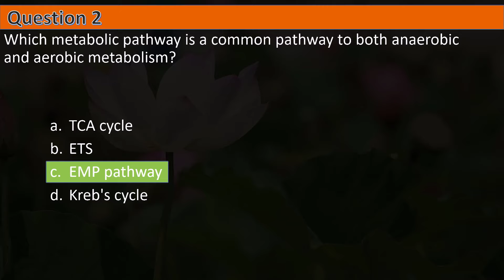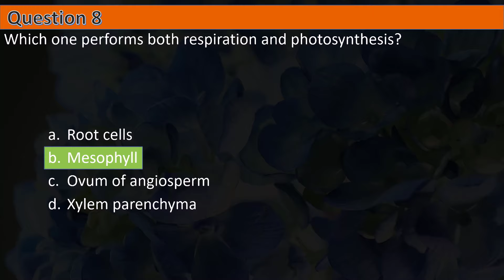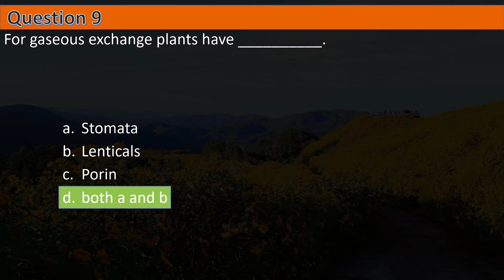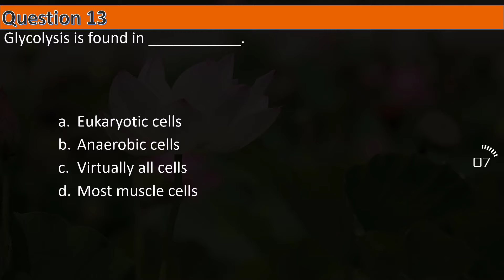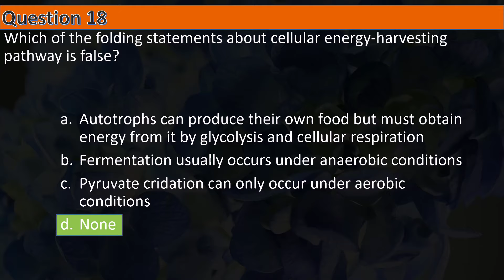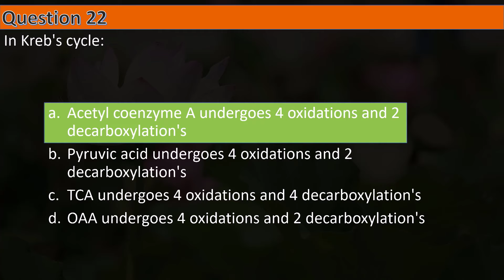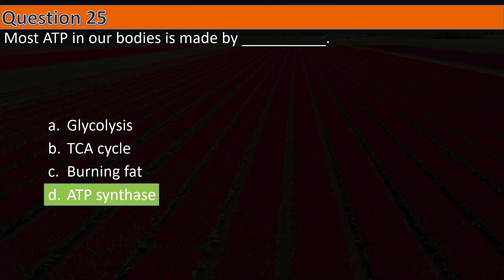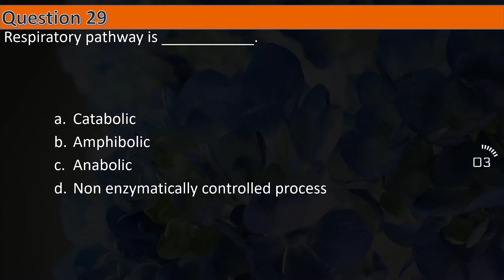IMPORTANT BIOLOGY MCQs for NEET 2024 || Respiration in Plants || by Shiksha House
This IMPORTANT BIOLOGY MCQs for NEET 2024, Respiration in Plants, By Shiksha House with explanation which is very interesting and easy to understand way of learning by Shiksha House. Shiksha House is an Education related Channel to teach CBSE, ICSE, NCERT and state board lessons. Shiksha House uploads videos of all Subjects of Secondary, Higher secondary Education. Shiksha House teaches in very interesting way with easy to understandable 3d Animated Video Lessons. For Physics 12